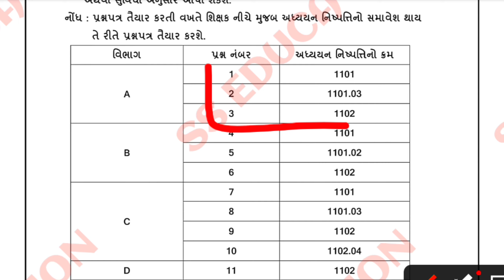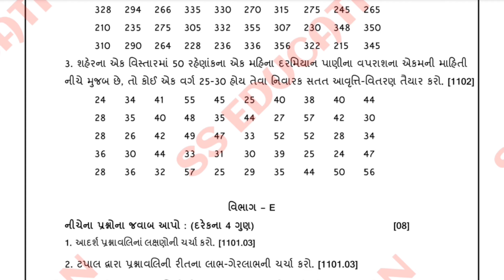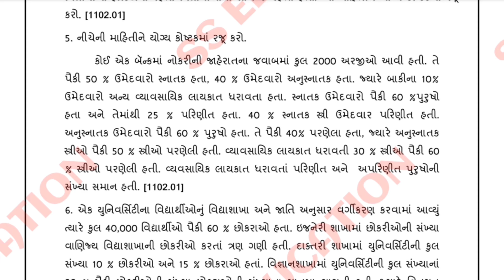STD 11 STAT QUESTIONS BANK JULY 2024 | JULY 2024 EKAM KASOTI QUESTION BANK | STD 11 UNIT TEST 2024